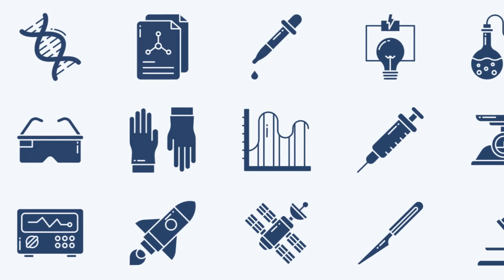xAI Could Replace Millions of Jobs (Here's Why)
Throughout this captivating video, we delve into the transformative potential of xAI and how it could reshape various aspects of our lives. From enhancing autonomous vehicles to augmenting data analysis and machine learning, xAI has the power to propel us into a new era of technological innovation.

Join us as we uncover the workings of xAI and explore its promising implications across different sectors such as healthcare, finance, and more. Discover how this titan of artificial intelligence is dedicated to pushing the boundaries of what AI can accomplish, while simultaneously ensuring its ethical development and considering its potential impact on society.

Prepare to be inspired by the possibilities presented by Elon Musk's xAI and how it can pave the way for a smarter, more connected future. Don't miss out on this chance to stay ahead of the curve and gain insights into the next big leap in artificial intelligence.